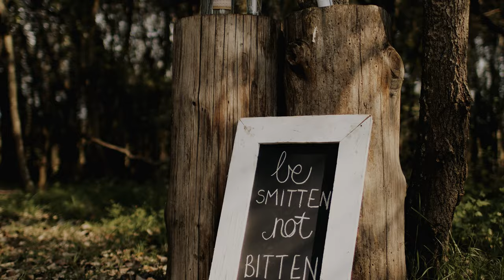Werner & Kaylene - Film Trailer